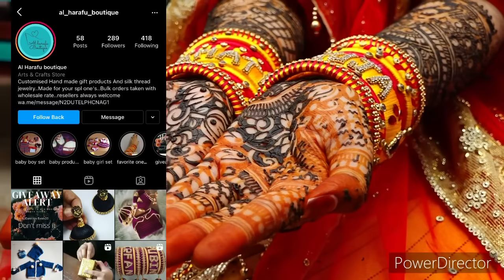My haldi ceremony 💛❤️ || Princess Creation || Haldi Function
Hai dr’s 🥰🥰
The video that a lot of you all are waiting for!

-Mahathisuja❤️